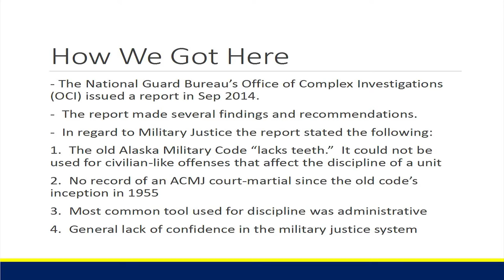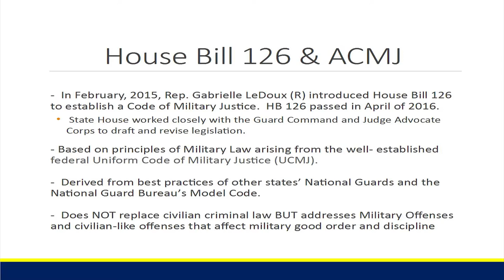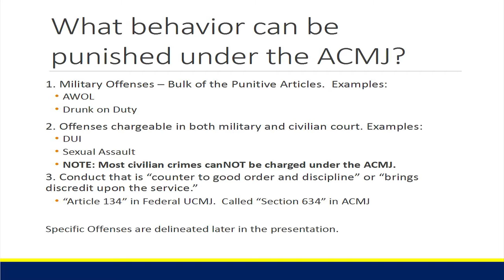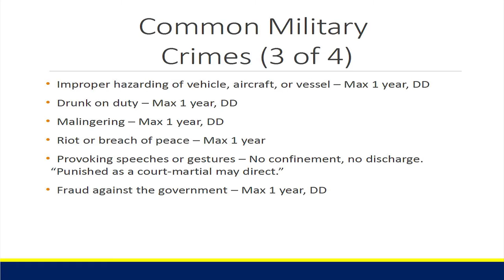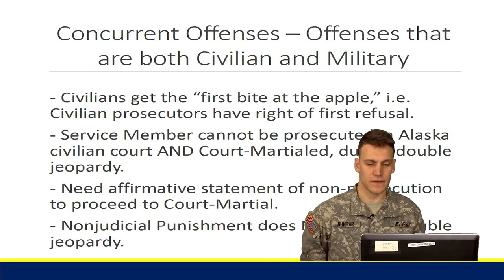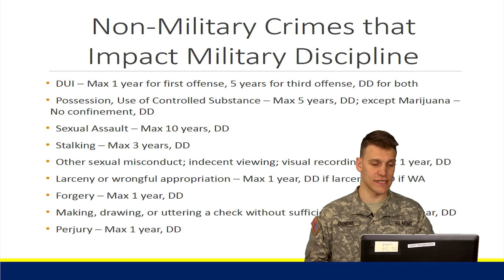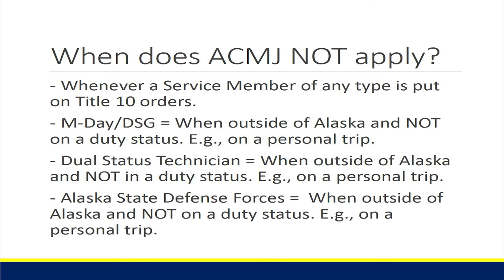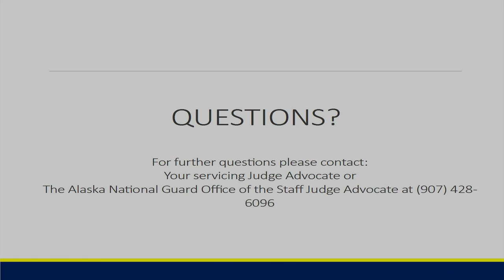Alaska Code of Military Justice training video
This training video is intended to familiarize the Alaska National Guard force with the new Alaska Code of Military Justice, or ACMJ. It is incumbent on all Alaska National Guardsmen to understand the ACMJ. The ACMJ is an important part of our efforts to make the Guard more ethical, transparent, legal and morally sound.